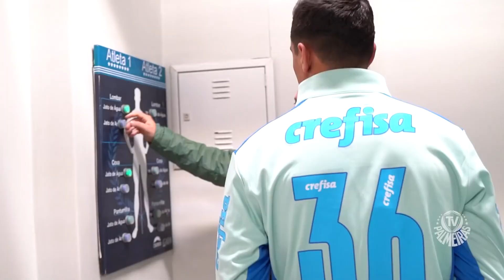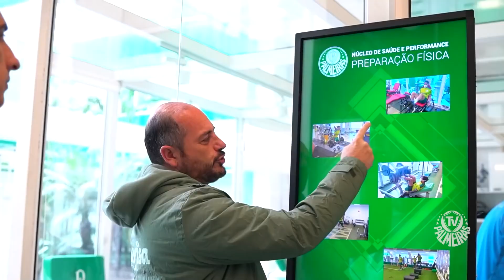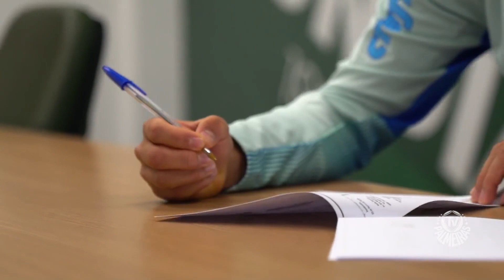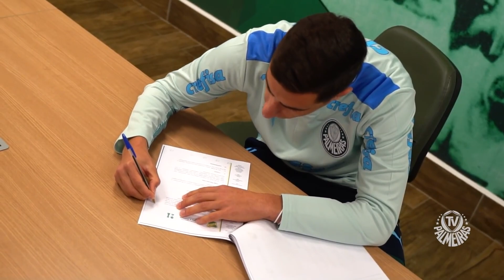Merentiel conhece a Academia e manda recado a torcida!!